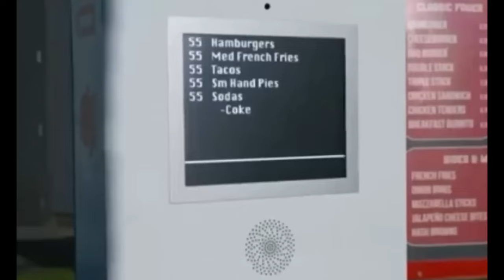Why Are You Single?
Watch as we hit the streets to uncover the intriguing and heartfelt reasons behind one of life's most common questions: "Why Are You Single?" 💔 In this captivating street interview video, we delve deep into the lives and experiences of a diverse group of individuals, each with their own unique perspectives on love, relationships, and singlehood.